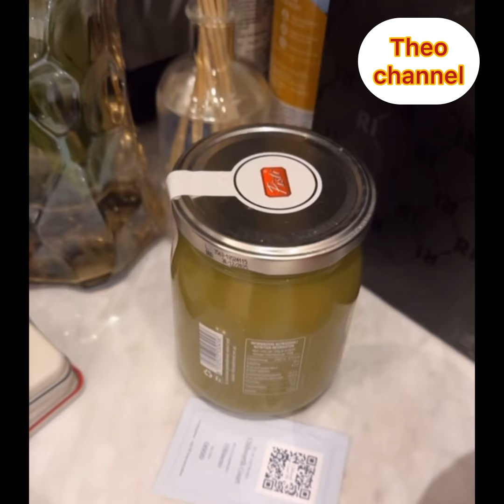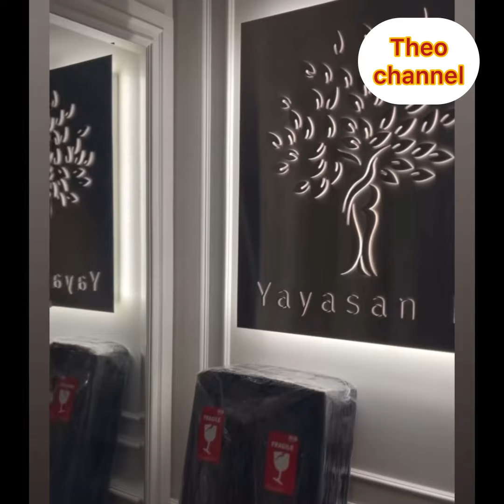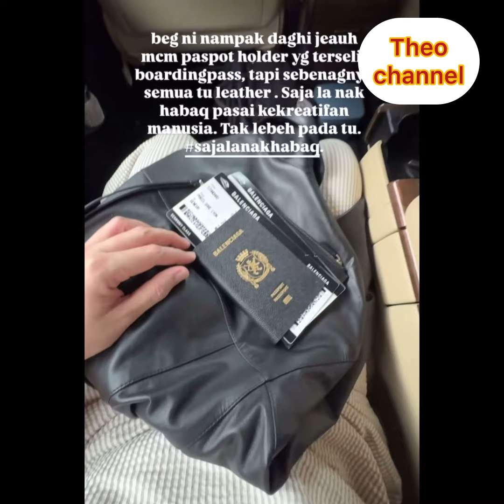Tok RI,Bawak Aali Dengan umar senyap-senyap ke UK 😄